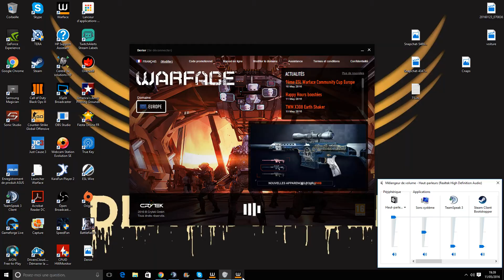Derior Warface Partie classée Fatalis Rage Quit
Vous m avez demander une partie sans montage donc voila !